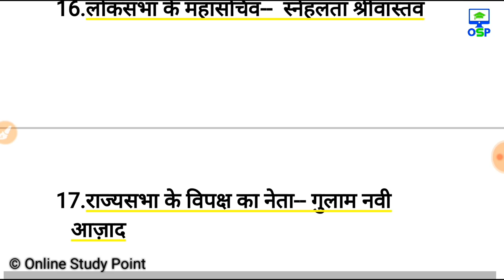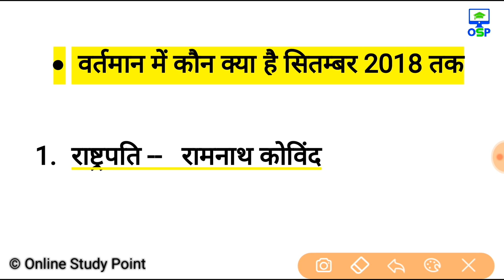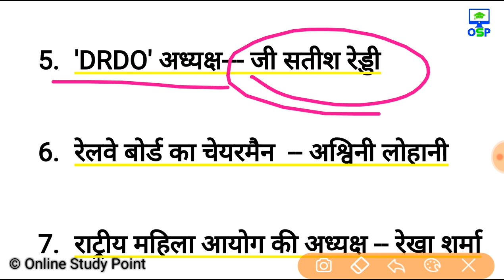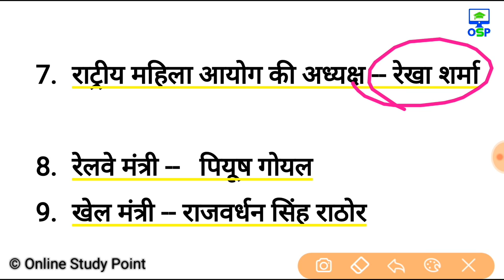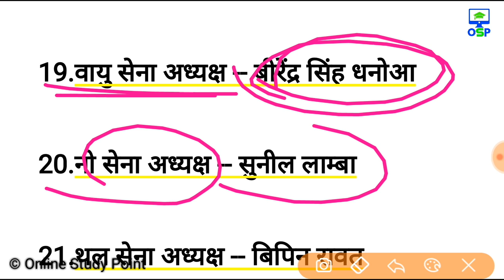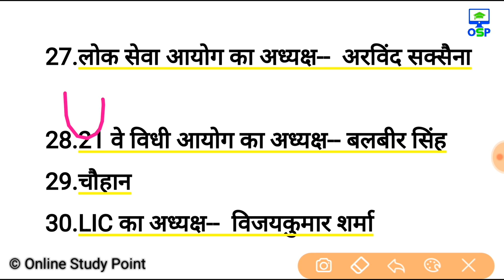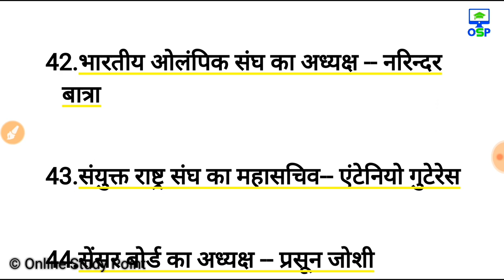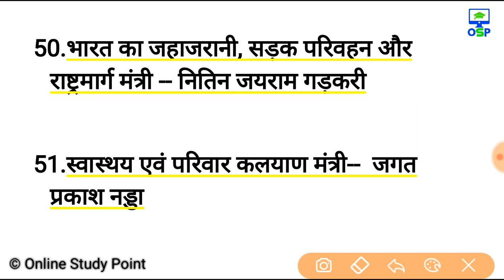रट लो- वर्तमान में कौन क्या है ? सितम्बर 2018 तक | Kaun kya hai india 2018 | Current Affairs